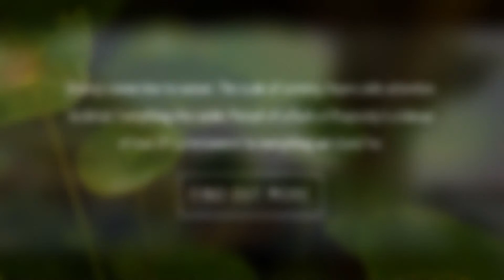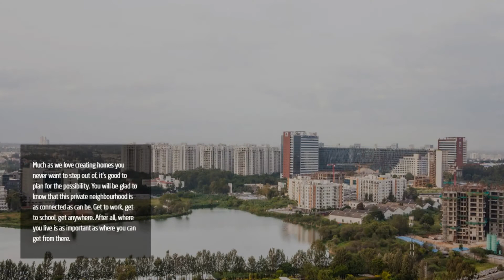Pursuit of a Radical Rhapsody - Whitefield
Pursuit of a Radical Rhapsody project is located in Whitefield. It is spread across 34 acres of land in the most developing part of Bangalore. Pursuit of a Radical Rhapsody has total 799 units into it with 28 high rise floors.

Pursuit of a Radical Rhapsody consists of 3 and 4 bhk apartments and only 4 bhk villas into it. It has been developed by total environment builder and has all the world class amenities into it.